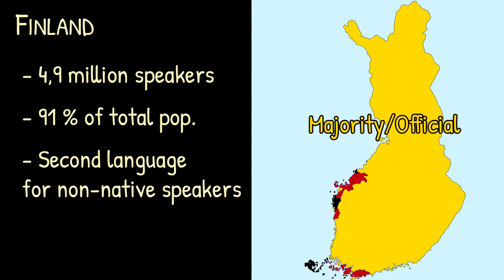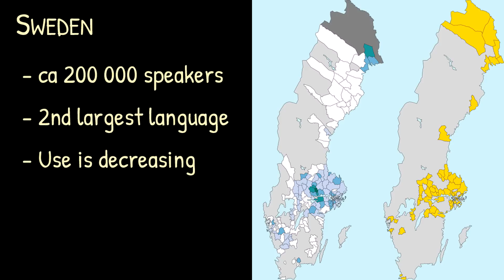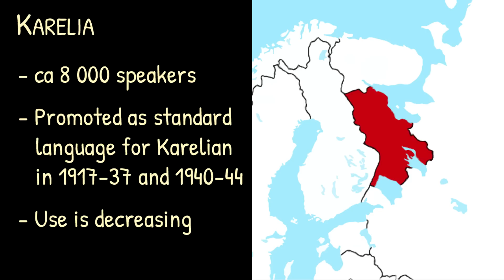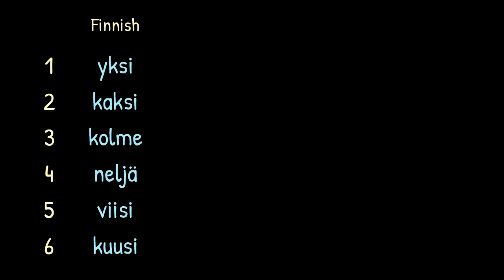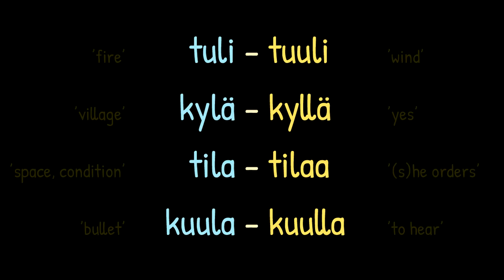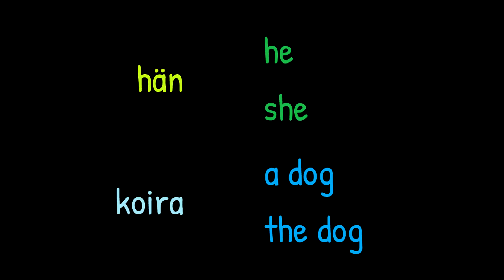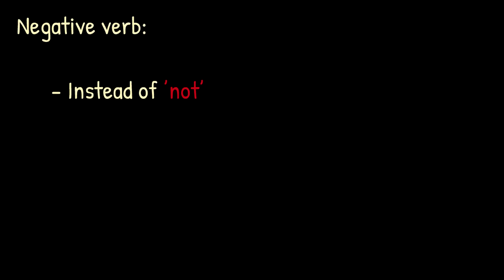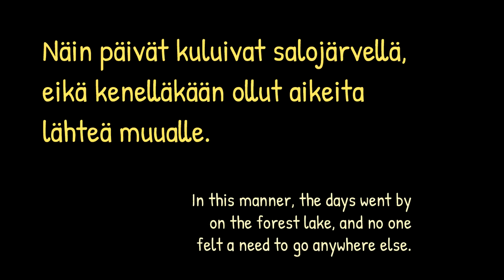Introduction to the Finnish Language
Where is Finnish spoken? Where did it come from? What does it look and sound like?

This video presents the Finnish language and gives a brief overview of its geographical distribution, history, writing system, linguistic relationships, grammar and sound.